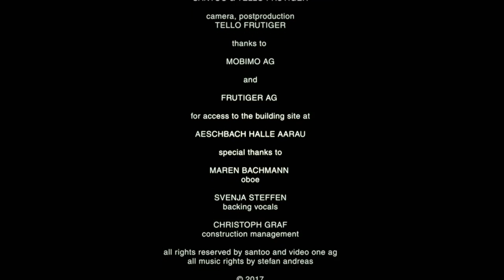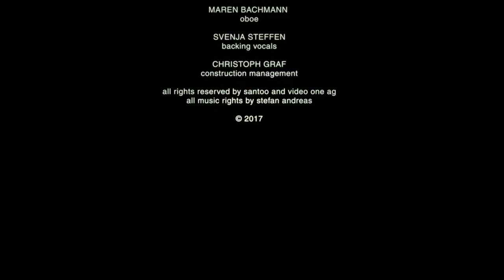SANTOO RHAPSODY OF LIGHT (2017)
SANTOO featuring Maren Bachmann at Aeschbachhalle Aarau. Music - composed and arranged by Stefan Andreas. Pictures - Directed and produced by video one ag, Switzerland.